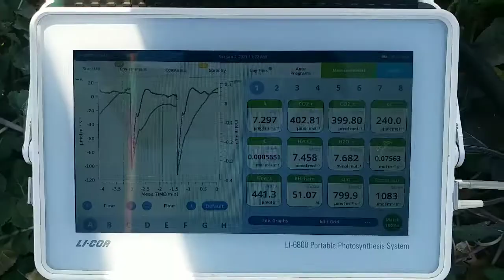The latest advancements in photosynthesis | Plant Physiology | New Devices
▶️ The LI-6800 includes easy-to-learn software that makes it easier to understand the complexities of photosynthesis measurements. This leads to better data that you can be confident in. Software upgrades are free – stay current for the latest innovations.